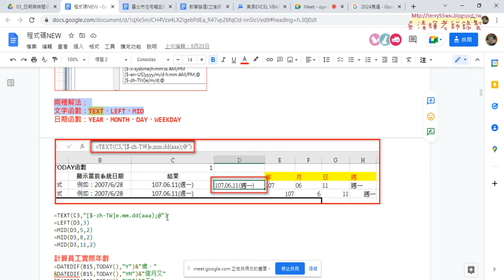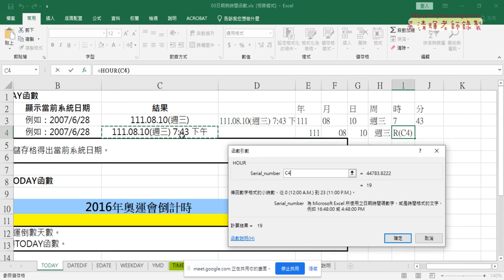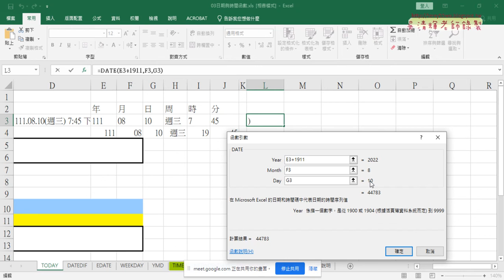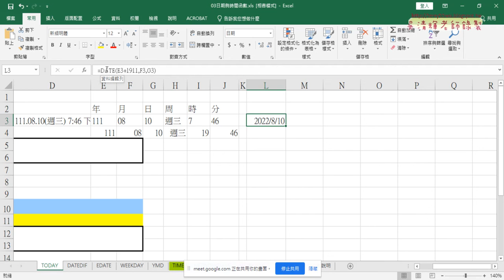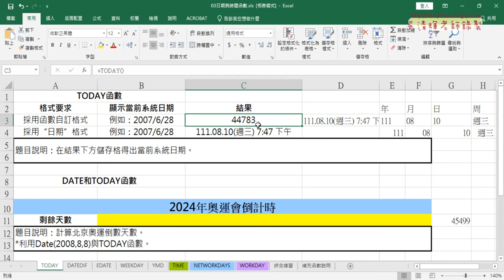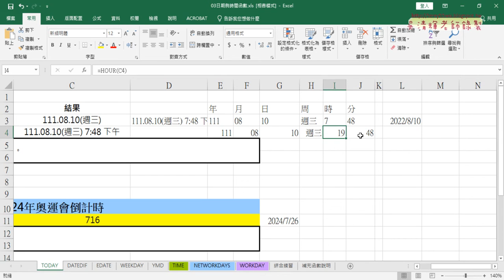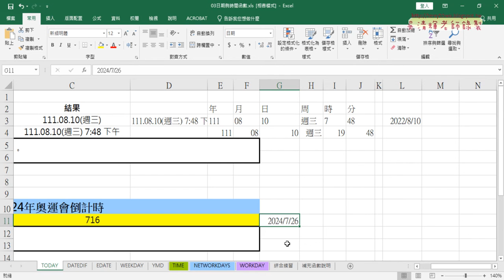04 日期相關函數與奧運倒數計算